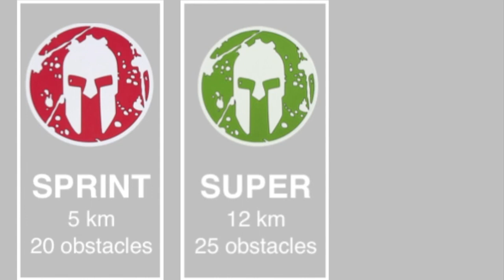History of the Spartan Race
history of joe de sena's spartan race and spartan stadion